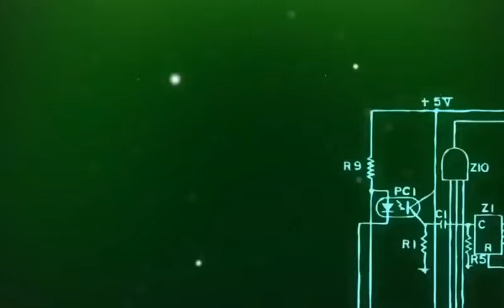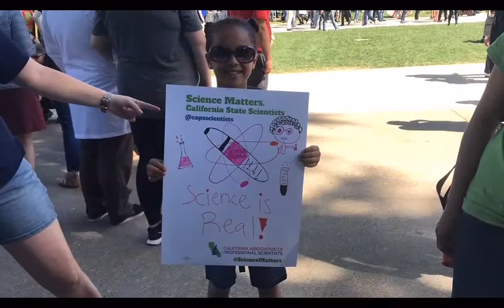2018 Sacramento March for Science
This short video recounts the April 14, 2018 March For Science across California and the role State Scientists played in it.  CAPS thanks everyone who participated, especially those who helped organize CAPS members at the various march sites around the state.